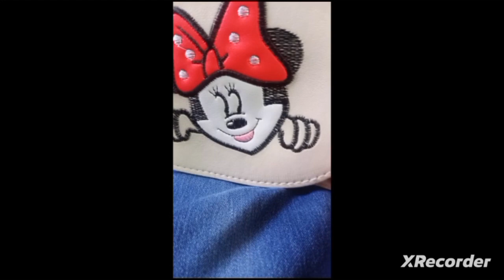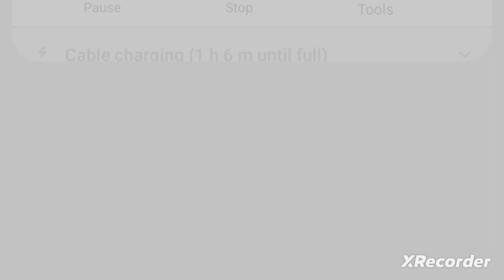[VLOG#1] *fun and exhausted*